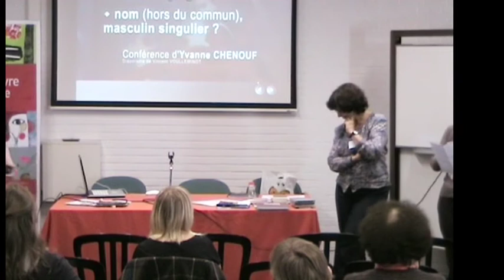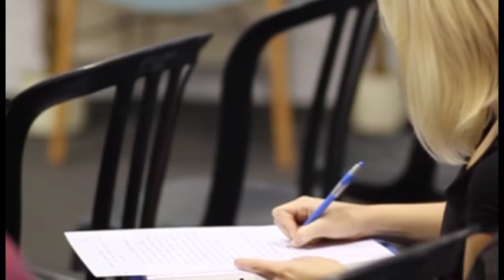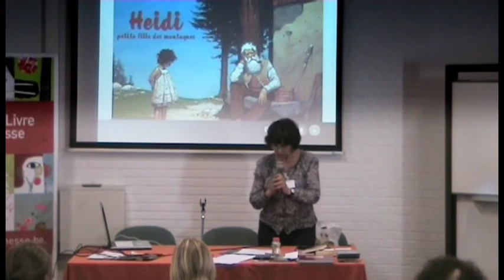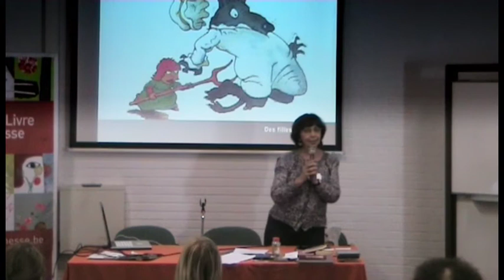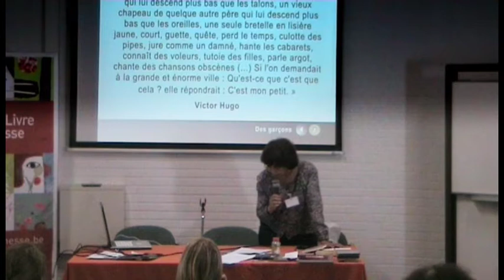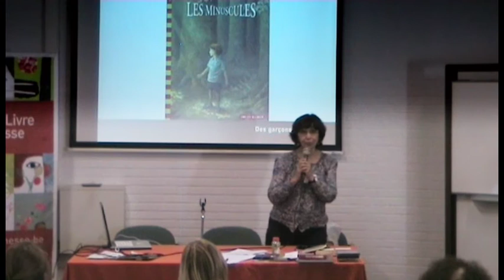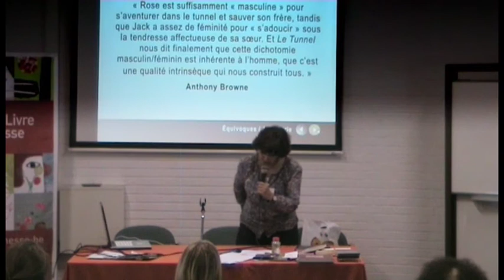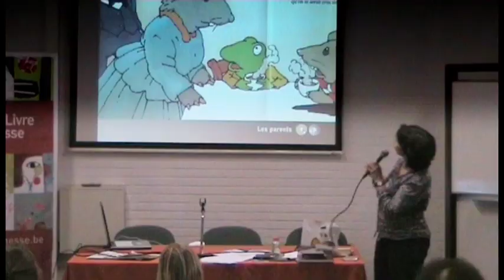Yvanne Chenouf - Salon du livre de jeunesse de Namur 2011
« Héros : nom (hors du) commun masculin / féminin » - Yvanne CHENOUF intervient au Salon du livre de jeunesse de Namur 2011 / Projet et publications : « Des livres pour ouvrir les horizons des filles et des garçons »